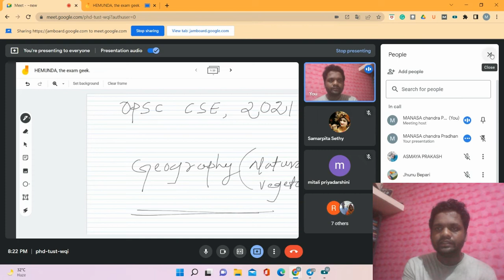OAS Geography Natural Vegetation